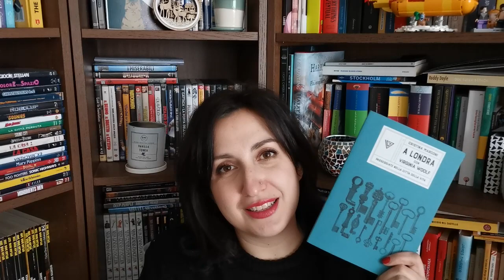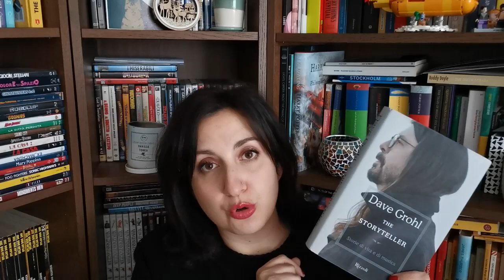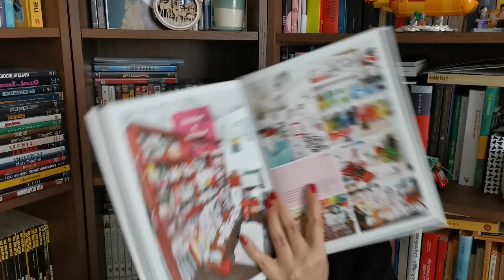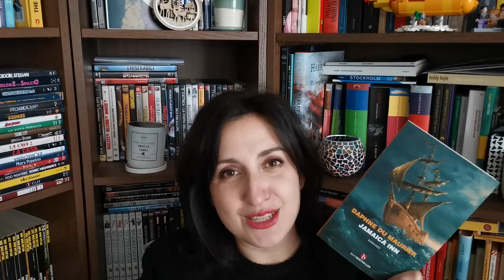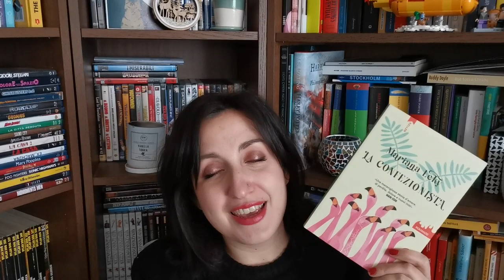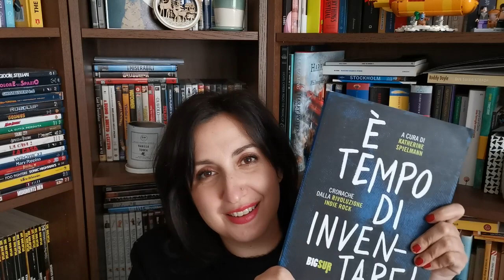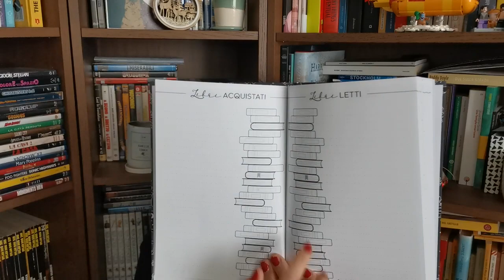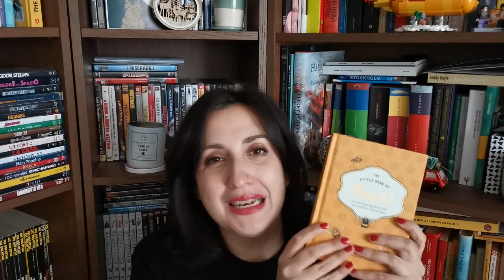Book Haul natalizio: tanti regali di Natale libreschi!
Oggi vi mostro gli splendidi regali librosi ricevuti a Natale!
- A Londra con Virginia Woolf, Cristina Marconi
- In Inghilterra con Jane Austen, Giuseppe Ierolli (ne parlavo nel video con la wishlist natalizia, in cui cito anche i 2 libri successivi
- È solo Endometriosi, Fanny Robin & May Fait Des Gribouillis
- The Storyteller, Dave Grohl
- Jamaica Inn, Daphne du Maurier da @lettrice_traleombre
- La confezionista, Mariana Leky da @LadyMija83 e @sofashion3978
- È tempo di inventare! Cronache dalla rivoluzione indie rock, a cura di Katherine Spielmann e Natura morta,  Louise Penny da @liselegge_liseviaggia
- Reading Journal 100 libri e The little book of bees da Sonosololibri
Link al reading journal 100 libri
Link al reading journal 50 libri